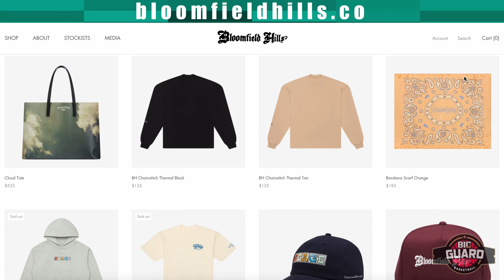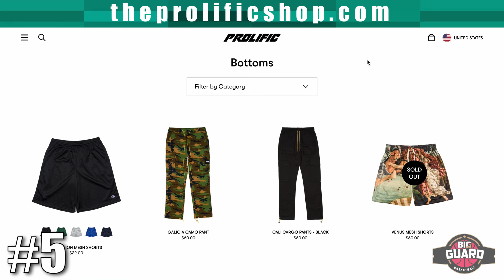Frankie Collins | How Fly Is Your Favorite Big Guard EP. 4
How Fly Is Your Fav Big Guard is a sit down interview with some of the worlds most known basketball players where we discuss their path to noteriety before diving into their passion for fashion. We learn what influences their style, places they love to shop and rate their top five outfits according to their IG Feed. Big Guard debuts his interview skills in this new webseries as the OG looking to hear from some of the worlds most known prep hoopers.

Big Guard Basketball is the ONLY platform dedicated to smaller guards. We offer media coverage, skill development, and evaluation for basketball players of all ages all across the world. We have hundreds of Big Guards, and we’re growing daily.Where would you like to see Big Guard go next?

Follow on Instagram- @bigguard
Follow on Twitter- @BigGuardBball
Add on Facebook- Big Guard Basketball